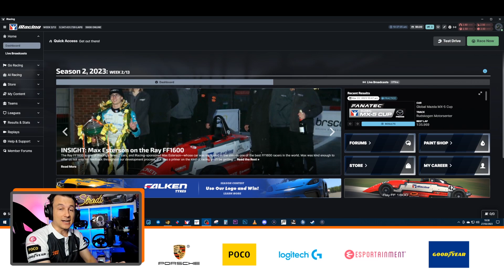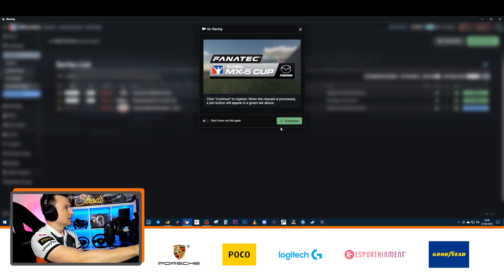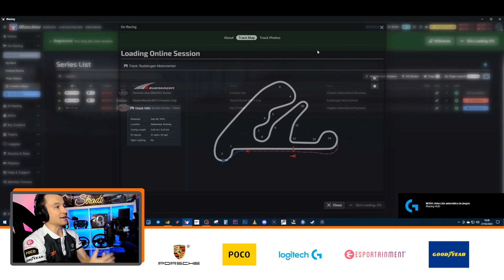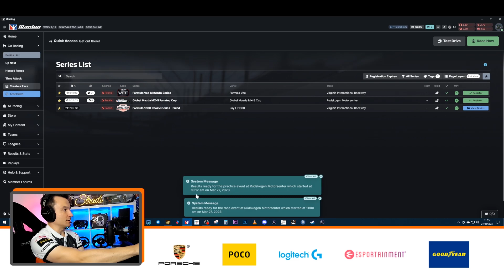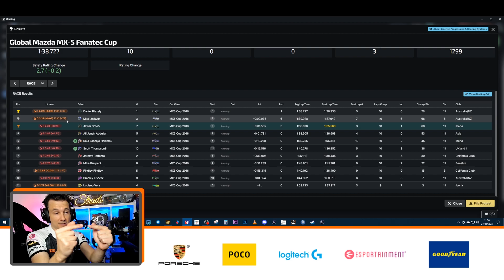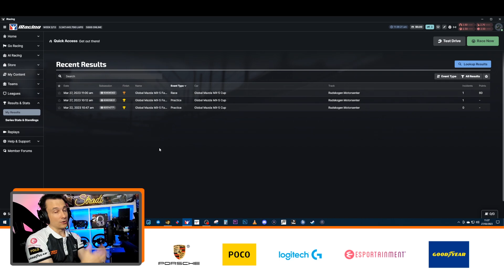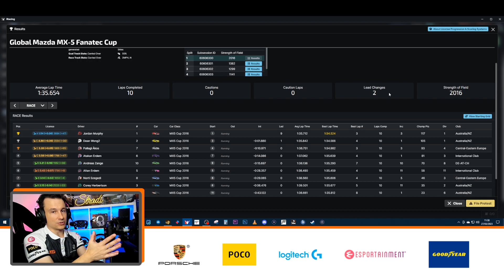ASI HA SIDO MI PRIMERA CARRERA ROOKIE | COMO EMPEZAR EN IRACING EPISODIO 4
Ojo porque empezamos a competir como ROOKIE, atentos a estos consejos.